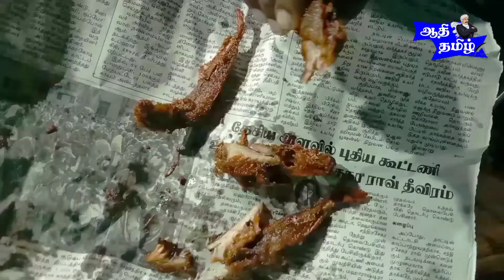மூங்கில் வெட்ட போறோம் நண்பர்களே 🏃/நெல்லை பசங்க@aathitamil-1001